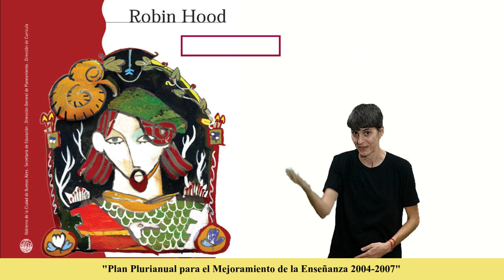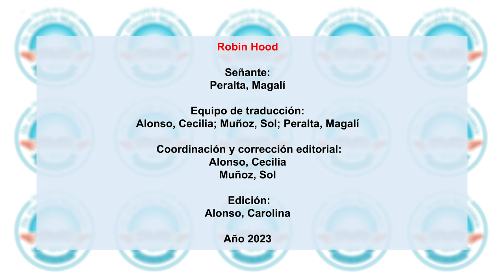Robin Hood. Capitulo V "El código de los proscritos". Novela Plan Plurianual. Traducción a la LSA